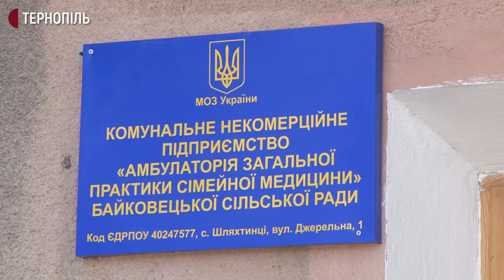У Байковецькій громаді на самоізоляції - 28 людей